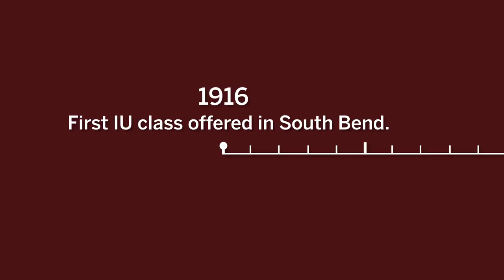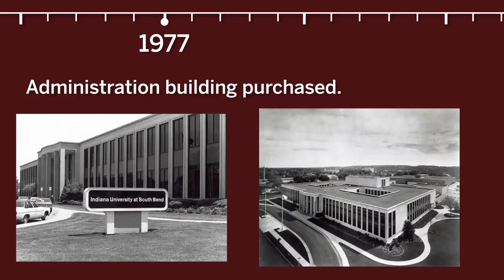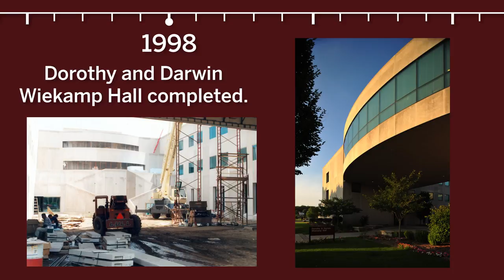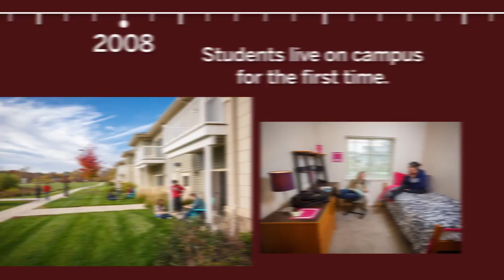A Look Back Through Time - IU South Bend Jubilee Year Celebration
IU South Bend has come a long way in the past 100 years! Join us as we celebrate our Jubilee Year, the culmination of three distinct anniversaries